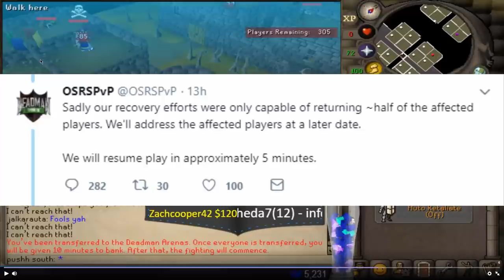Jagex Did An Oopsie Doopsie ... Again? $32,000 Deadman Mode Tournament 13 (FINAL)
One would think 13 tournaments is enaugh to learn from your mistakes. I guess 14th one is the one. PS: This video is a joke, do not take it seriously! It will all make sense tomorrow!